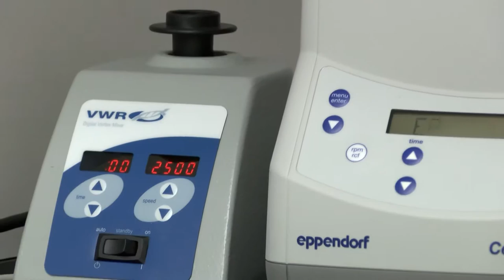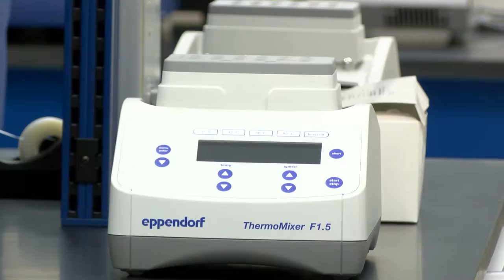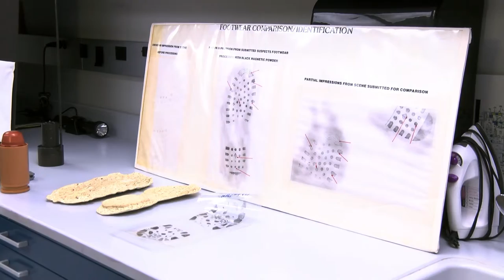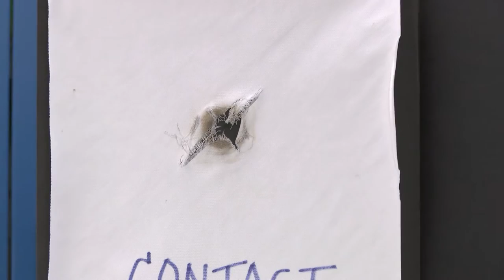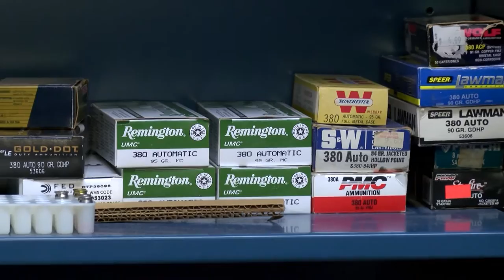Inside Oakland County with John Scott - Episode 9, Part 1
Inside Oakland County hosted by Oakland County Commissioner John Scott takes a look at Oakland County government and all of the great amenities and events that take place here in Oakland County.

In this episode, John Scott visits the Oakland County Sheriff’s Department Crime Lab  to speak with DNA Biology Lab Supervisor, Dorothy Catella and Forensic Lab Technician, Jennifer Garringer.